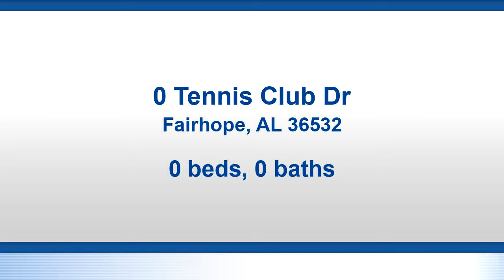Tour video of listing at 0 Tennis Club Dr, Fairhope, AL 36532 - Residential for sale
All the hard work has been done. This gorgeous corner lot is level, cleared and ready for you to build your dream home on! The majestic live oak trees will make a perfect backdrop for any home.

Bedrooms: 0
Bathrooms: 0.00
Square Feet: 0
Price: $110,000